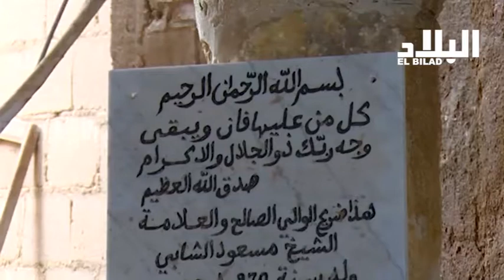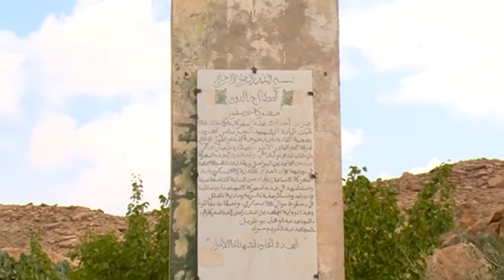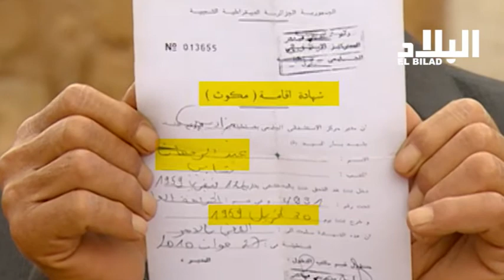قرية الزاوية بخنشلة .. الثورة مرت من هنا -elbiladtv --